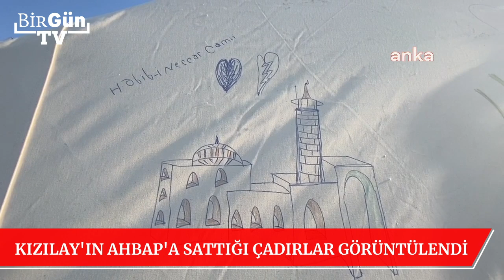AHBAP'ın Kızılay'dan aldığı çadırlar görüntülendi: Sosyal medyada gündem olmuştu...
ANKA Haber Ajansı, AHBAP Derneği’nin Kahramanmaraş merkezli depremlerin ardından Kızılay’dan satın aldığı çadırları Hatay’da görüntüledi. AHBAP’ın, bu çadırlarla kurduğu çadırkentin kontrolünü AFAD’a devrettiği öğrenildi.